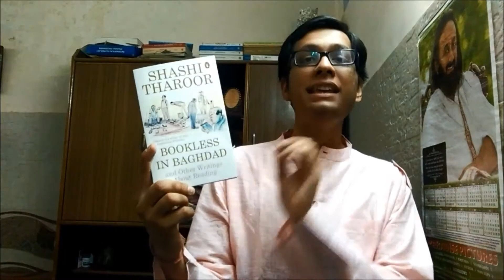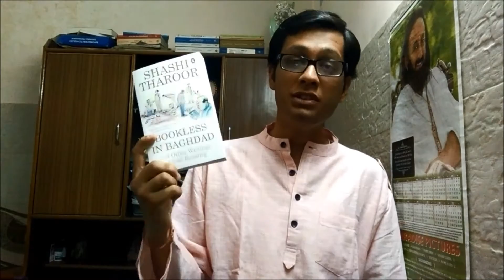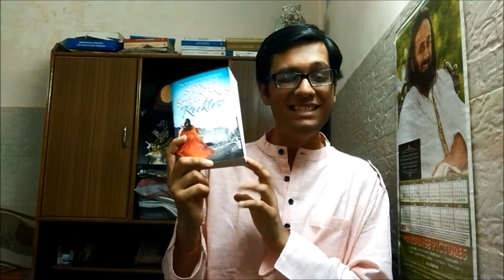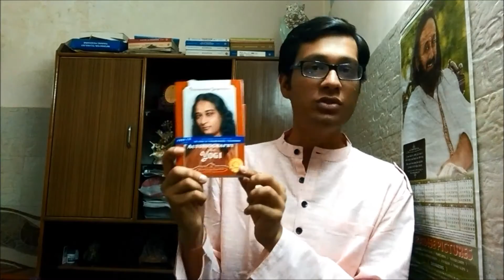Book Haul I Indian Booktuber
These are the books i bought recently. Hope you guys are also buying books to keep your book stock up to date.